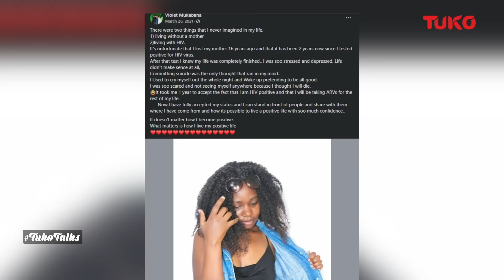He infected me with HIV and asked me to keep it a secret | Tuko TV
Violet Mukabana survived three years of abuse in her marriage, but nothing prepared her for the battle that lay ahead. In a moment of grace, she chose to forgive her abuser—but that choice would come with an unexpected price: her health. Now, she looks back on the toll of her decision and the strength it took to reclaim her life.